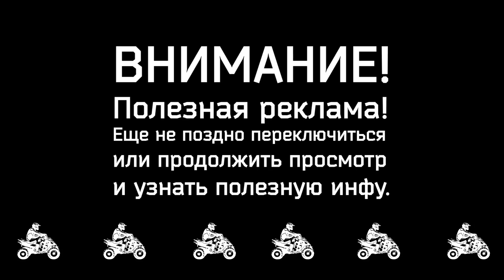STELS СОШЕЛ С УМА!!!